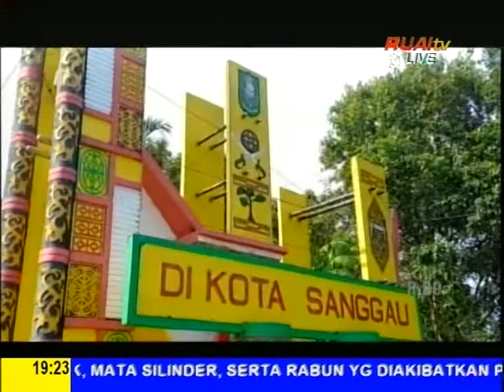PASCA LONGSOR, DUA TITIK JALAN NASIONAL DI SANGGAU SUDAH SELESAI DITANGANI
BERITA WARTA RUAI MALAM, 20 JULI 2022